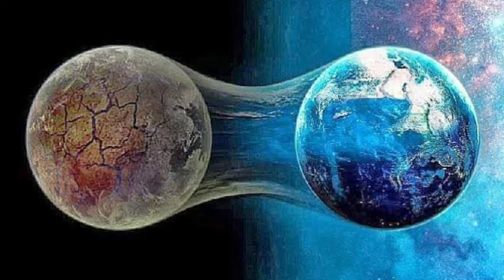পৃথিবীতে আসতে চলেছে ভয়ঙ্কর খাদ্য সংকট, Food crisis in India Bangladesh, Climate change documentary